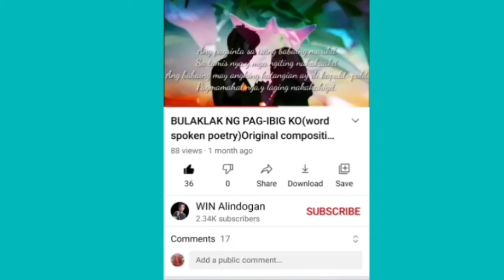Unang pag akyat ko sa parola signal light,Grabi taas pala?..😱